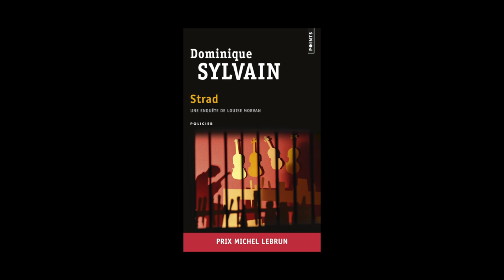Dominique Sylvain - Une enquête de Louise Morvan : Strad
Dominique Sylvain vous présente son ouvrage "Une enquête de Louise Morvan : Strad" aux éditions Points.
Notes de Musique : “Bughici - Suite for Violin, 8 Ardeleneasca, moderato” (by Advent Chamber Orchestra). Free Music Archive.